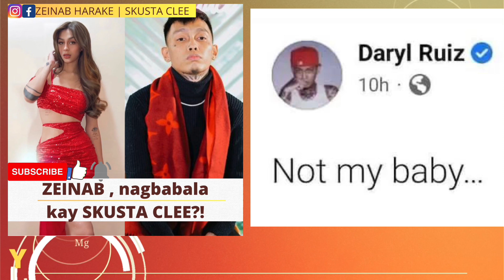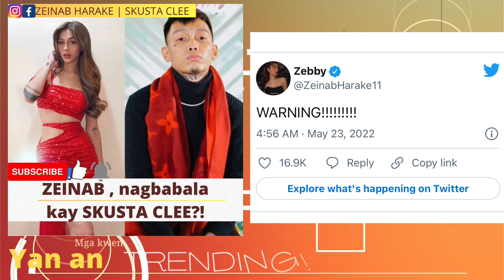SINAGOT ni ZEINAB HARAKE ang PATUTSADA ni SKUSTA CLEE?! | NAGBABALA | YAN ANG TRENDING